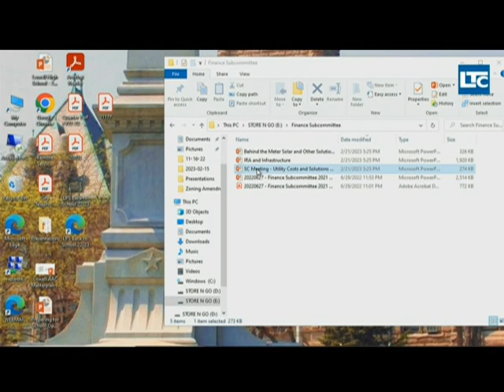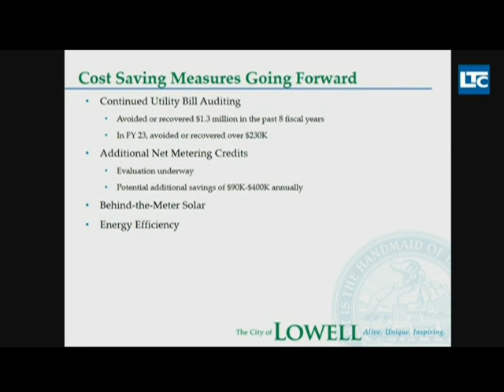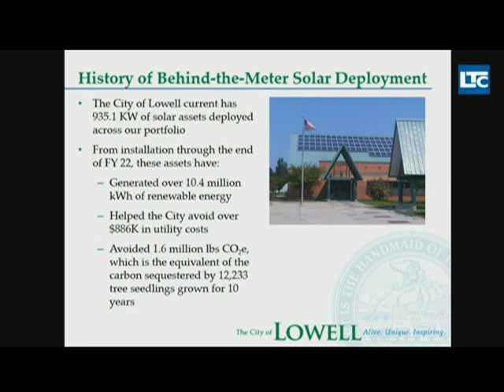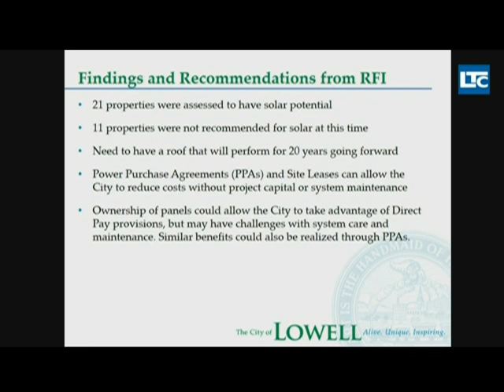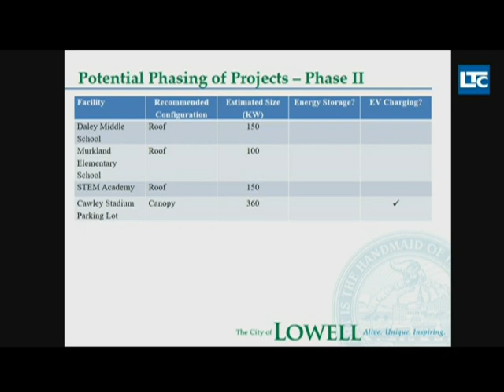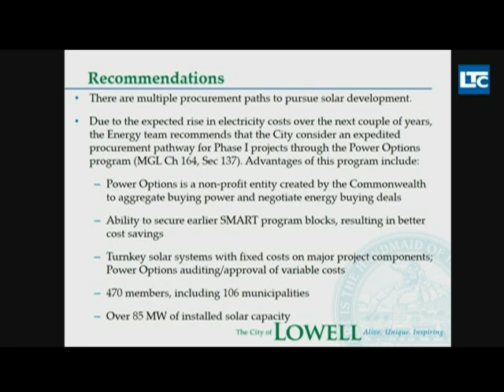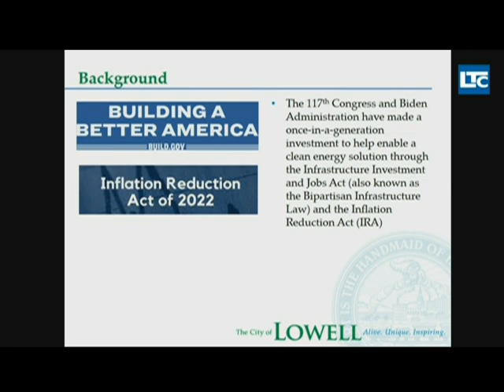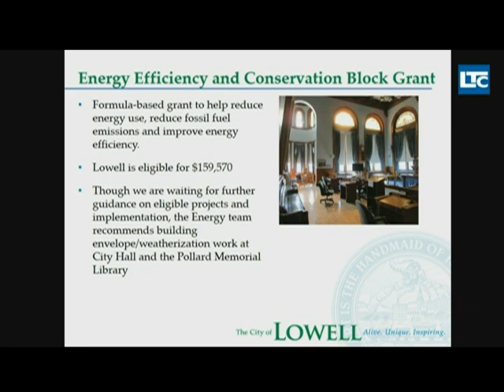Finance / Technology and Utilities Subcommittee - February 21, 2023